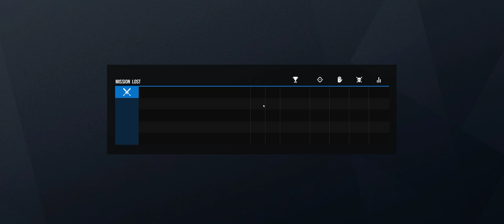Rainbow Six Siege + Part 2911 + Favela TH Extract + Grim Sky pcgaming crew